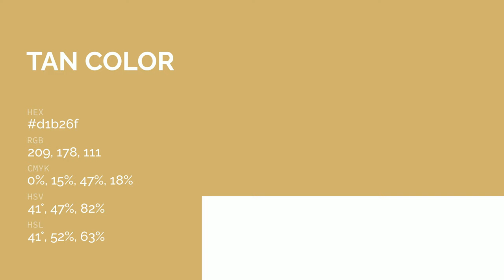Tan color d1b26f hex color - Yellow color - Cool color d1b26f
What color is Tan ? d1b26f hex color - Yellow color - Cool color d1b26f

Hex d1b26f Color Code is also known as Tan color.